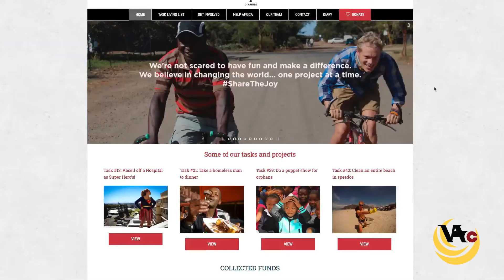Marketing & event management internship in Cape Town, South Africa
Ricky Lydon discusses his experience as a marketing and event management intern with No Danger Diaries in Cape Town, South Africa. Ricky participated in a marketing internship through the VACorps internship program.

Do you want an internship in Cape Town, South Africa?